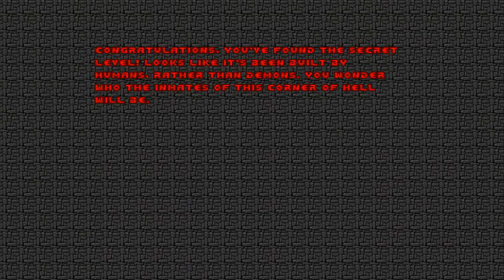Doom WADs #5 - Hell on Earth: Super Tiny Edition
Release Date: January 2, 2018
Author: Philnemba
IWAD: DOOM2.WAD
PWAD: hoe64.wad
Maps: MAP01-MAP32

Have you ever imagined Doom 2 being smaller? No? Well this is the WAD to show you that. Surprisingly clever given what little there is to do, and it's Vanilla compatible so have fun playing this in Chocolate Doom.